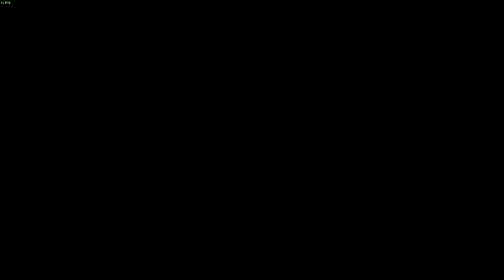LEGO MARVEL's Avengers Lack Of Insight PC Walkthrough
I'm on an action packed adventure playing different characters as the Avengers Assemble.